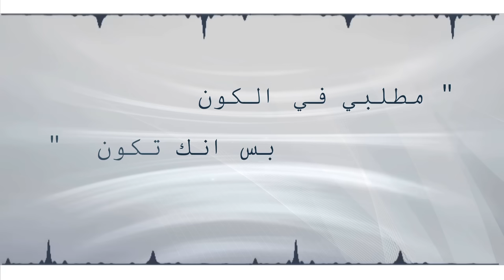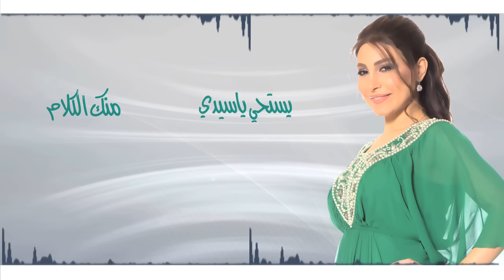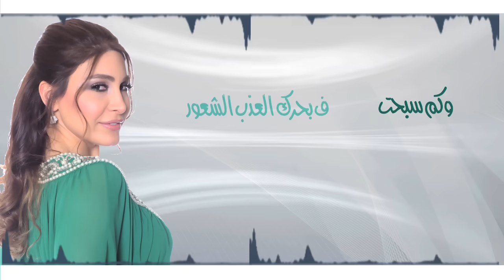Yara - Matlabi Fi El Kon [Official Lyric Video] / يارا - مطلبي في الكون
Lyrics By: Rabhan
Arraned & Mixed By: Mohamad Saleh